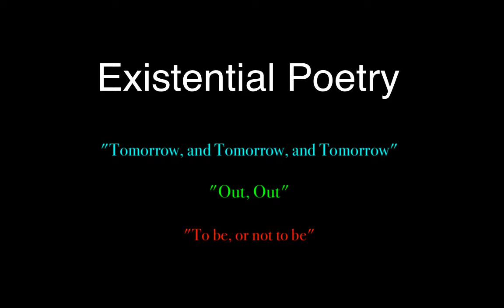Existential Poetry Podcast